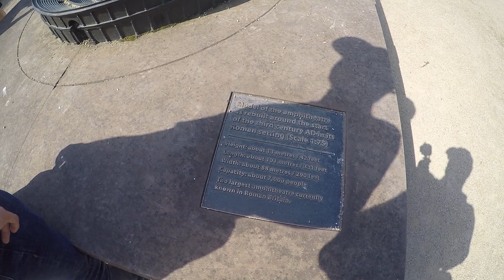Chester 7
Anfiteatro Romano - Arena